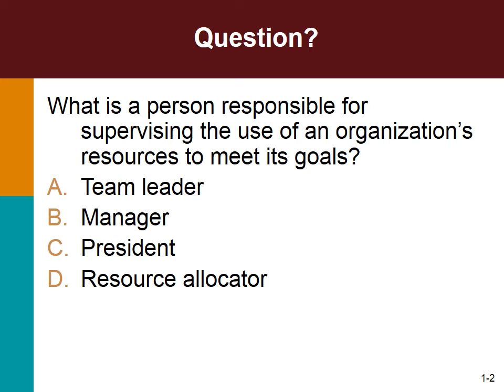MGT 420 Topic 8 Discussions GCU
MGT 420 Topic 8 DQ 1
Identify the formal structure of an organization. Using an organization of your choice as an example, how is the organization’s structure and design a reflection of its environment, goals, and competencies?
MGT 420 Topic 8 DQ 2
Using an organization with which you are familiar, identify its corporate culture and the elements of its observable culture. What do you think would need change in order to facilitate innovation? What role would organizational development play in overcoming resistance to change?